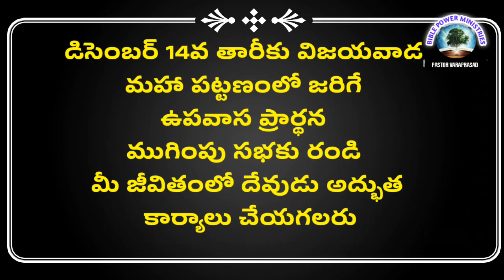అందరూ ఆశ్చర్యపోయే సంఘటన||పాస్టర్ వరప్రసాద్ గారు ప్రార్థన చేయగానే స్వస్థత పొందిన MBBS STUDENT|Heeling